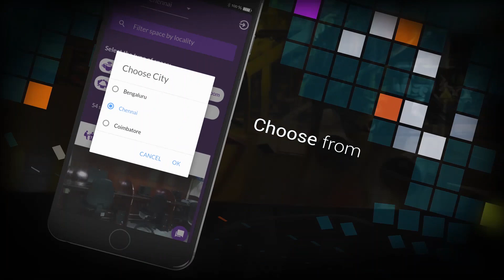GoFloaters Introduction Video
People on the go need workspaces on the go. GoFloaters is the solution.